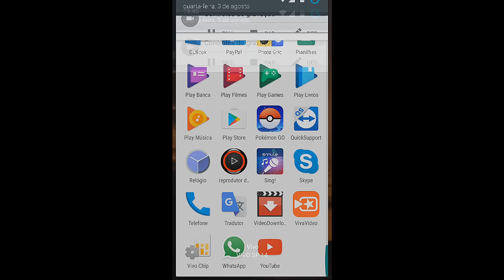Game Play #5 - Minha Primeira Vez no Pokemon Go! Torci o PÉ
Fala Galera finalmente estamos com o jogo em Mãos e trago pra vcs o primeiro vídeos , das primeiras impressões minhas do game , dando uma volta pela minha cidade! Espero que gostem e até o próximo vídeo ;)